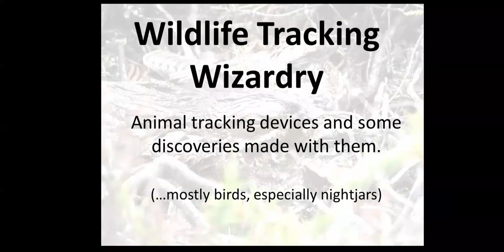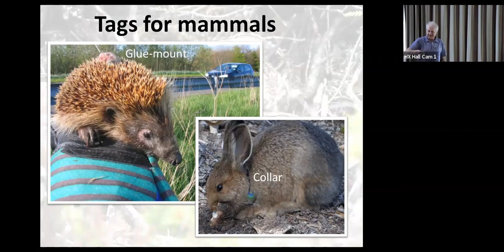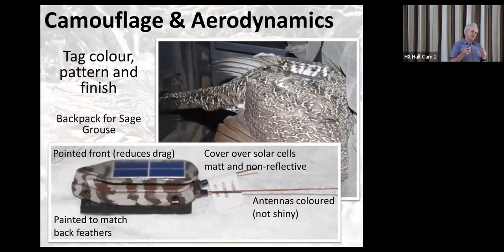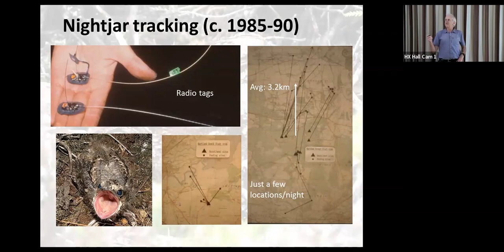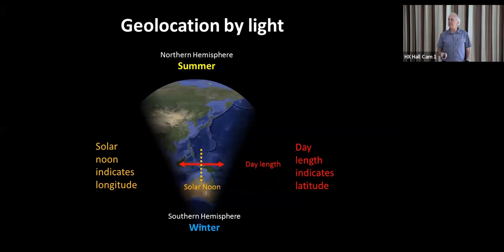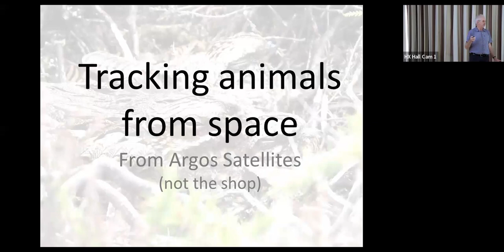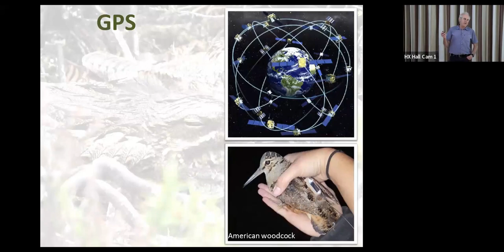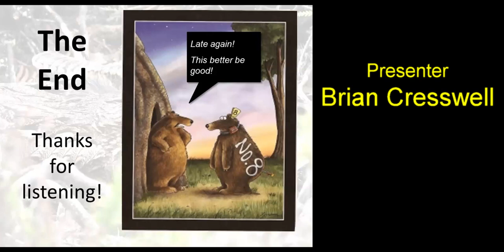Wildlife Tracking Wizardry by Brian Cresswell - Purbeck U3A S&T Group Talk 2023-07-19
Brian Cresswell's talk gives an overview of the electronic devices used by scientists for tracking wild animals and birds, with some examples of discoveries made. Technologies range from simple radio-tracking that began to be used in wildlife research in the late 1970s to current technologies based on GPS receivers with uplinks to mobile phone networks and communications satellites.